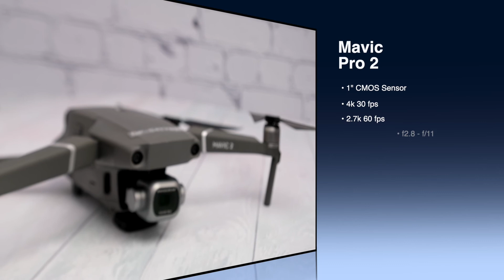Mavic Drone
Close up of the Mavic Pro 2